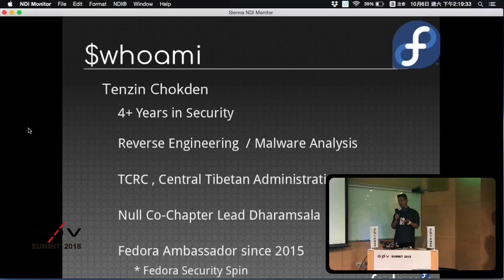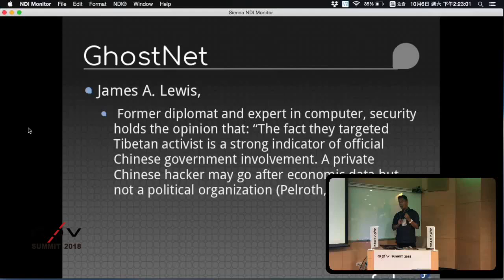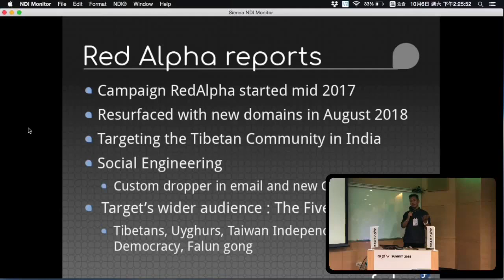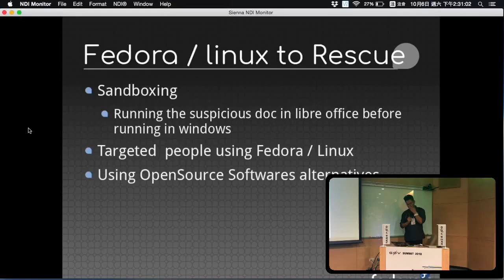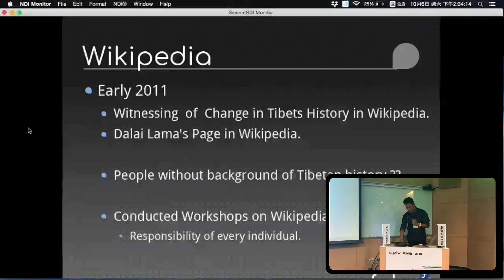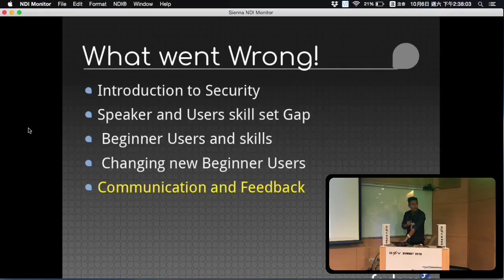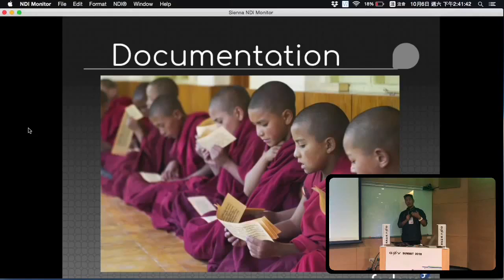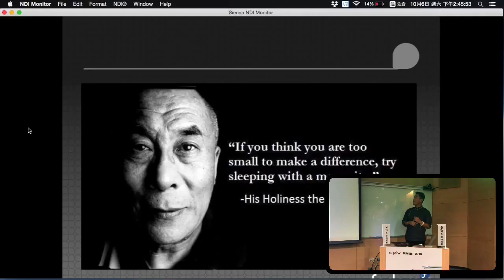剪接好的 g0v Summit 2018 Day2 R3 07 【跨境跨界】以開源與 Fedora 達成社群目標【譯】／【Transcending boundaries and disciplines